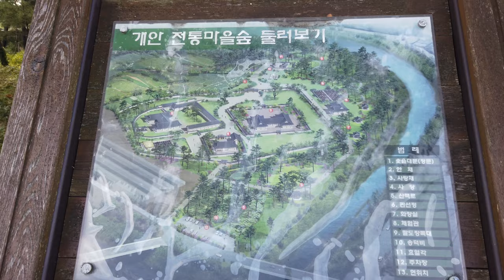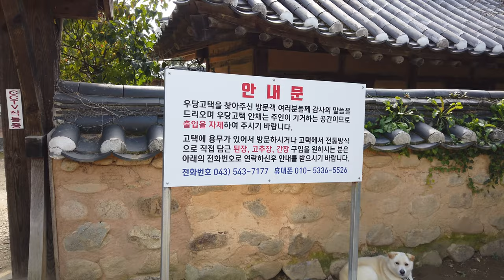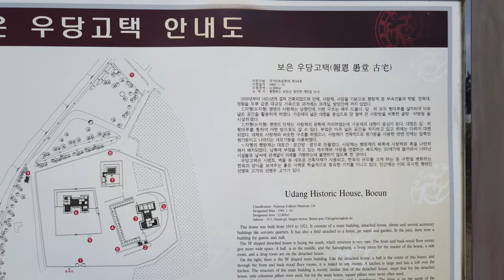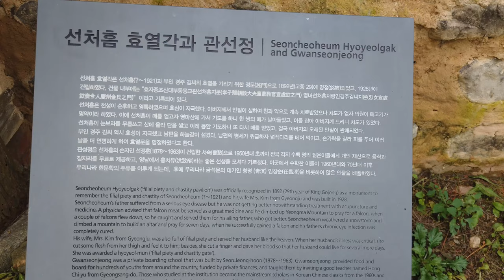조용히 산책하기 좋은 보은 우당고택(Udang historic house, Boeun Korea)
보은 우당고택에 들려 봤습니다.
꽤 넓은 기와집에 많은 장독들이 기억에 남는곳 이었습니다.